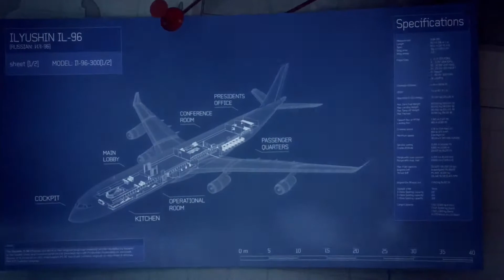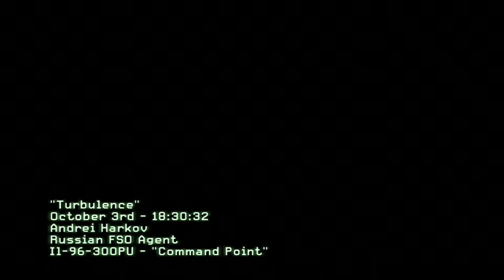Parte 5 - Call of Duty (CoD) Modern Warfare 3 : Act 1 - Turbulence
"Protect the Russian peace delegation en route to Hamburg." — Level description

Protect the Russian President from the unknown hijackers.